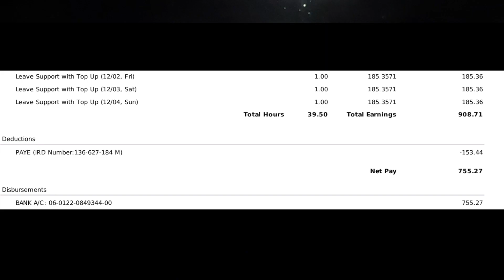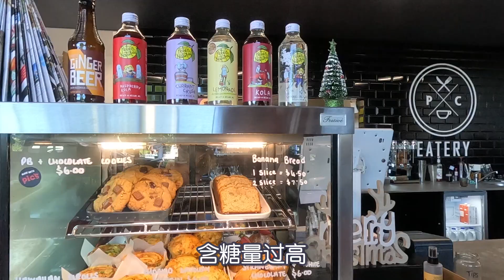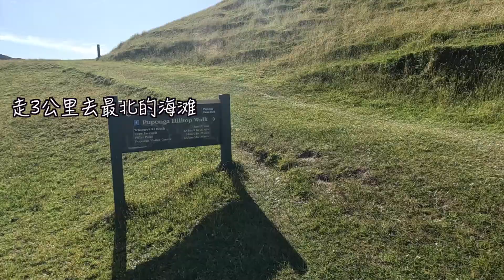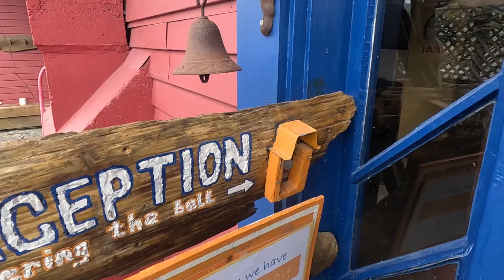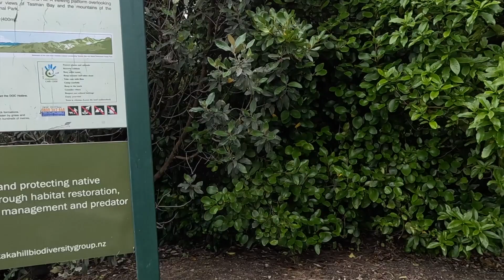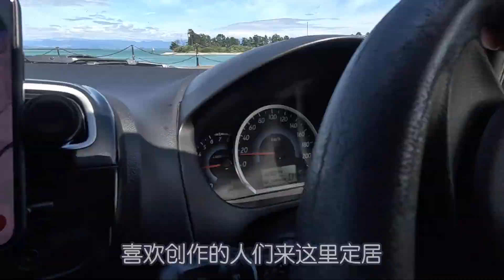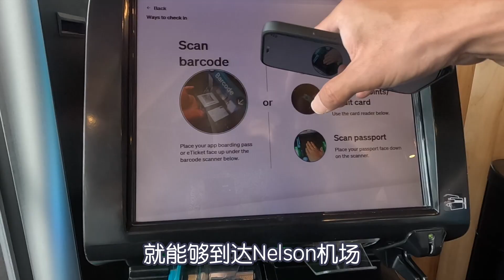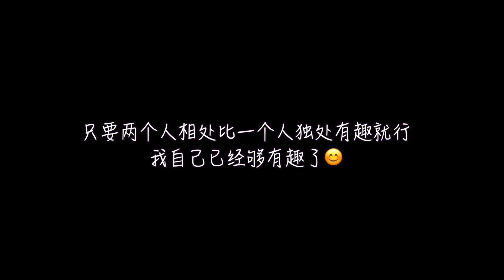說走就走✈️🚗在南島Nelson尼爾森來場曠世美好的獨孤狂奔 (Vol. 32)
新西蘭日照時間最常的尼爾森-塔斯曼地區
邂逅世界上最孤凈的山海泉
陌路狂奔的空蕩
孤帆遠影般遊蕩